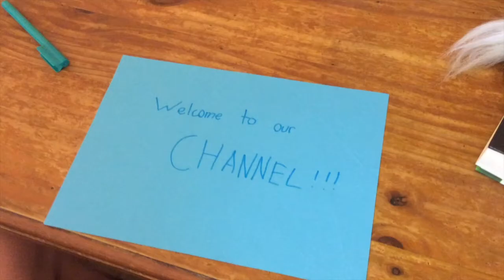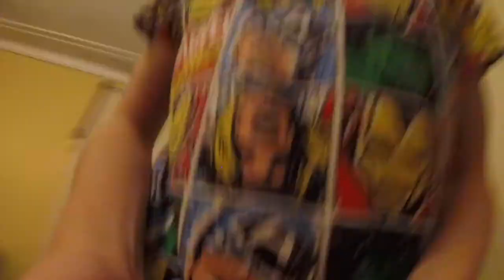2017 so far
This is what our channel has produced in the first 6 months. We had a lot of fun doing it, although we have missed a few uploads due to other commitments. Hope you enjoy